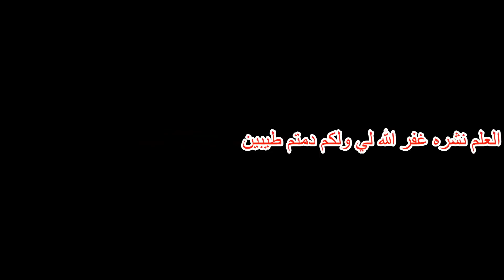إصلاح تلفاز سامسونج يفصل اضاءة بعد ثواني من التشغيل SAMSUNG LW17M24C S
رابط شراء الميكروسكوب

رابط شراء الكاوية

رابط شراء جهاز فحص المكونات ملتيميتر

رابط شراء مبرمجة RT809F :

رابط شراء مبرمجة EZP2010 :